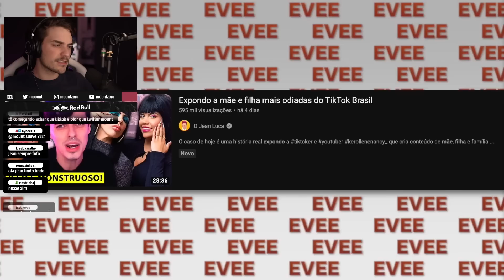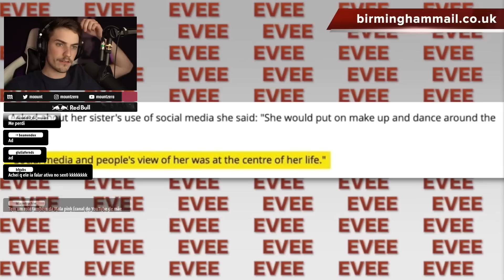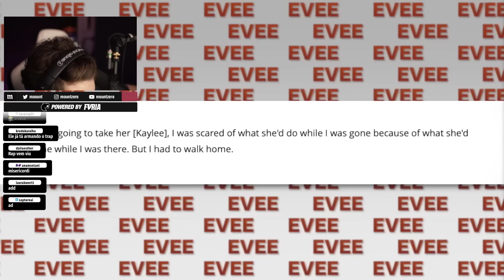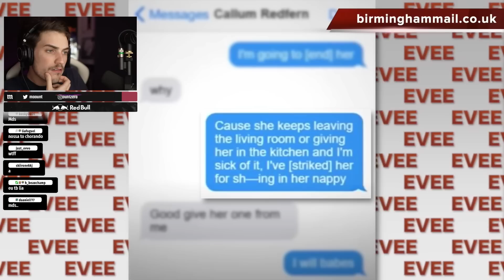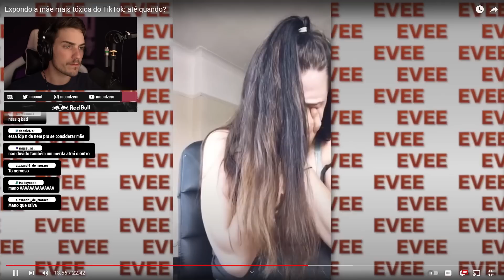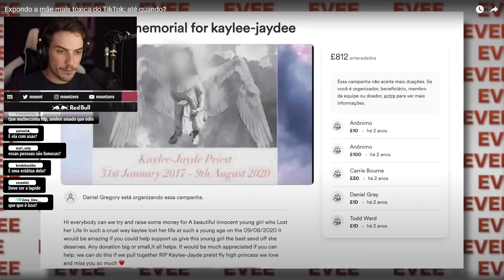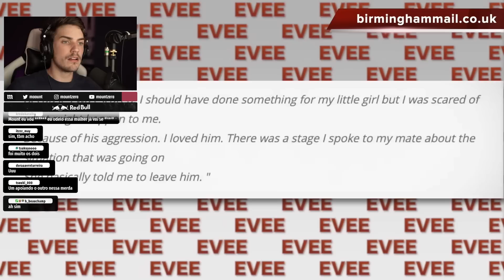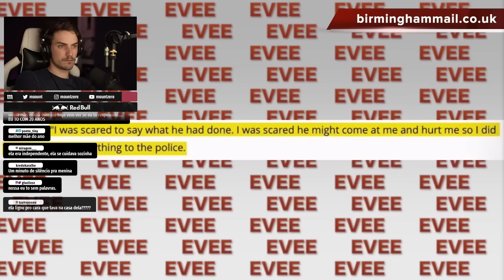EXPONDO A MÃE MAIS TÓXICA DO TIKTOK?